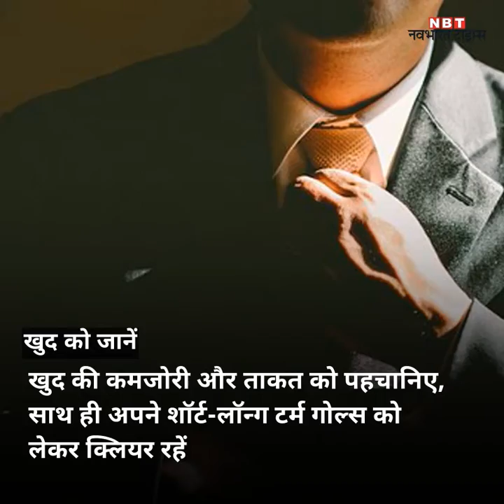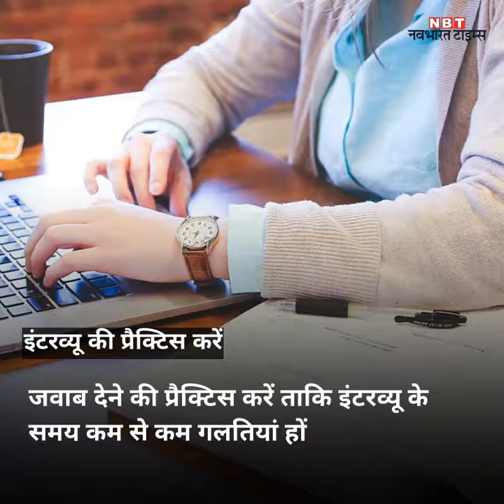Interview Tips: इन बातों का रखा ध्यान तो क्लियर हो जाएगा इंटरव्यू